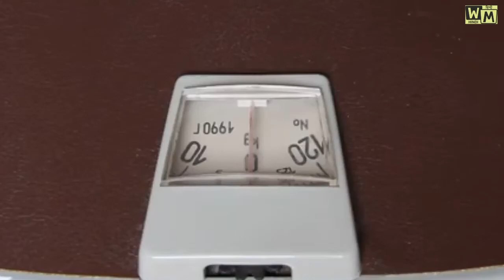क्या सेहत के लिए आंवला फायदेमंद है I Is Amla beneficial for health | WM Hindi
Amla, also known as Indian Gooseberry, is a popular fruit in Ayurvedic medicine and is believed to have many health benefits. Here are some potential benefits of consuming Amla:

Rich in Vitamin C: Amla is one of the richest sources of Vitamin C, which helps boost the immune system, promote skin health, and protect against chronic diseases.

Anti-inflammatory properties: Amla contains anti-inflammatory compounds that may help reduce inflammation in the body and alleviate symptoms of conditions such as arthritis and asthma.

Antioxidant properties: Amla contains antioxidants that can help protect against cell damage caused by free radicals, which can contribute to aging and chronic diseases.

Digestive health: Amla is high in fiber, which can help promote healthy digestion and prevent constipation.

Heart health: Some studies suggest that consuming Amla may help reduce cholesterol levels and lower the risk of heart disease.

Overall, Amla can be a nutritious addition to a healthy diet and may offer several health benefits. However, it's important to note that more research is needed to fully understand the potential health benefits of Amla, and consuming it alone may not be sufficient for treating or preventing any specific health conditions. As with any dietary supplement or change, it's always best to consult with a healthcare professional before making any significant changes to your diet.